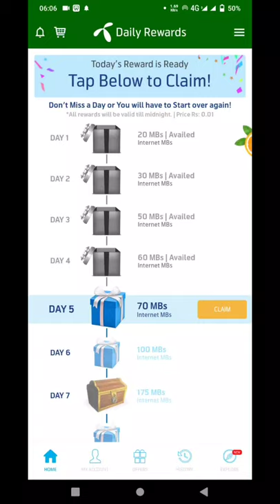Which batsman introduced the Mongoose Bat for the first time?/ cricket general knowledge /cricket gk